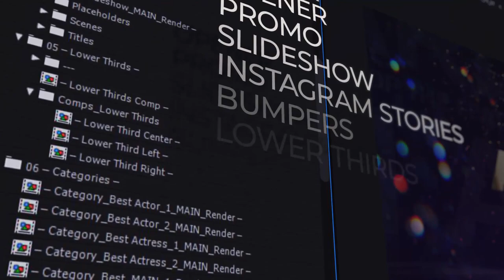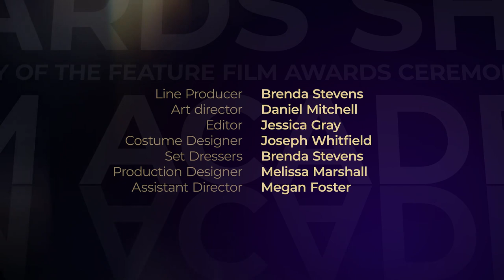Awards | After Effects Template